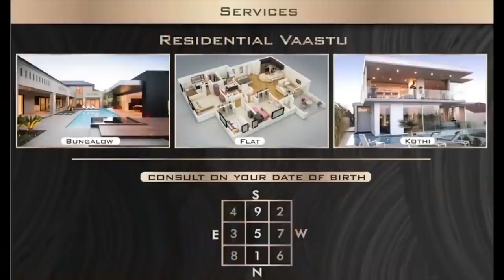5 Tips Based on Vaastu & DOB | Naresh Singal